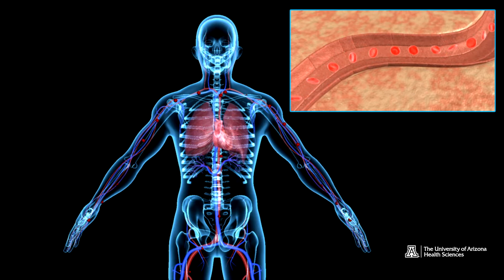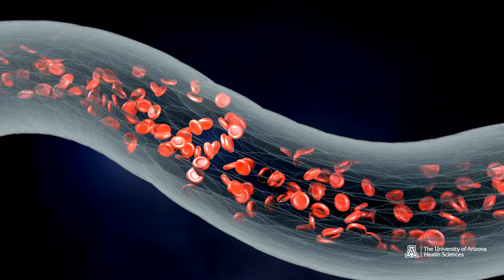COVID-19: How Smoking Can Increase Your Risk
Mark Martz, PhD, assistant professor of practice at the Mel & Enid Zuckerman College of Public Health and director of the Arizona Center for Tobacco Cessation explains how COVID-19 affects your lungs and talks about how quitting smoking reduces your risk of being exposed to the virus and the possible negative health outcomes caused by COVID-19.